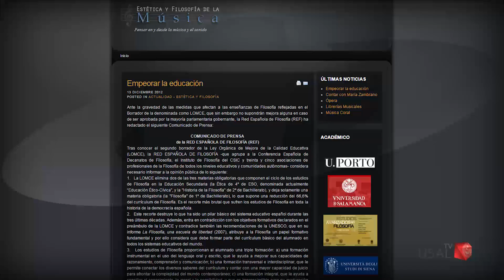Entrevista a Antonio Notario Ruiz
Entrevista a Antonio Notario, Director del Máster en Investigación en Creación Escénica